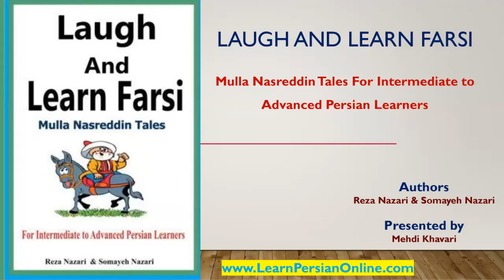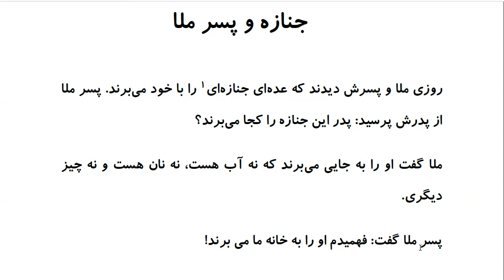Laugh and Learn Farsi: Mulla Nasreddin Tales - جنازه و پسر ملا